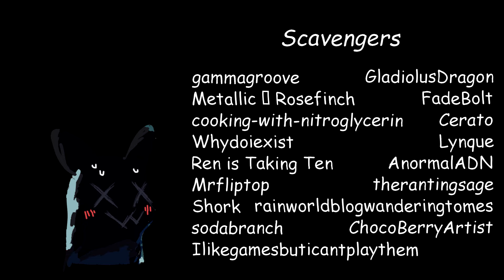SOUTH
invenot goes south.

Huge thanks to the voice actors in this video:
???/inv/enot - @tokiWren
Artificer - @pansear513
Narrator - that's me!
+ the various scavengers, whose number is a bit too large to fit here but whose credits are all at the end of the video ;)

Audio:
-Kayava (daycore)